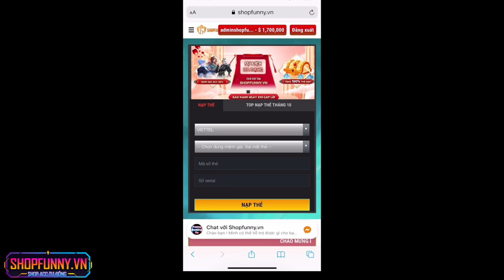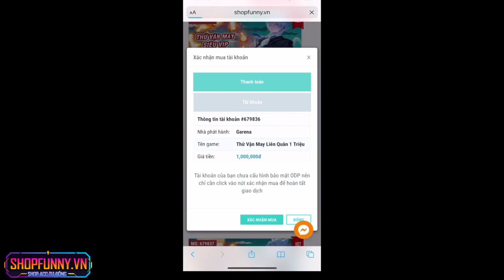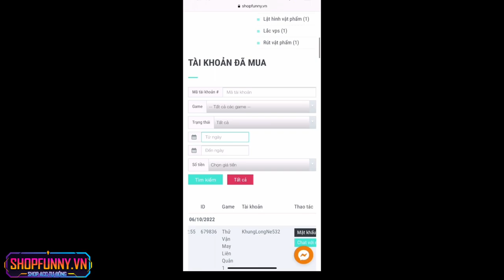LIÊN QUÂN | Chơi ké Skin mới Allain Tuyết Sơn Song Kiếm cùng FUNNY GAMING TV